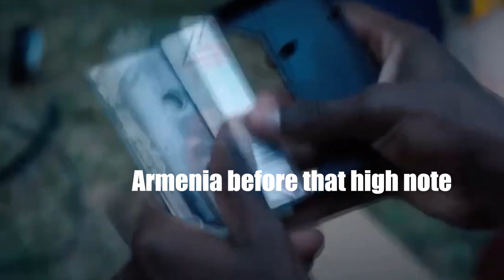JUNIOR EUROVISION 2022 | MY TOP 16 (After the Show!!)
Here is my TOP 16 for Junior Eurovision 2022 - after the show!

My rankings take into account musical quality, my connection with the song, and my personal thoughts on the live performances.

All of this is subjective, so let me know which songs you enjoy and connect with down below - I’m excited to hear your opinion!

I’m always happy to make new top 10 and top 5 videos, or even something akin to my Onision videos.

Acts (in alphabetical order):
Albania – Kejtlin Gjata, 'Pakëz Diell'
Armenia – Nare, 'DANCE!'
France – Lissandro, 'Oh Maman!'
Georgia – Mariam Bigvava, 'I Believe'
Ireland – Sophie Lennon, 'Solas'
Italy – Chanel Dilecta, 'BLA BLA BLA'
Kazakhstan – David Charlin, 'Jer-Ana (Mother Earth)'
Malta – Gaia Gambuzza, 'Diamonds In The Skies'
Netherlands – Luna, 'La Festa'
North Macedonia – Lara feat Jovan & Irina, 'Životot E Pred Mene'
Poland – Laura, 'To The Moon'
Portugal – Nicolas Alves, 'Anos 70'
Serbia – Katarina Savić, 'Svet Bez Granica'
Spain – Carlos Higes, 'Señorita'
Ukraine – Zlata Dziunka, 'Nezlamna (Unbreakable)'
United Kingdom – Freya Skye, 'Lose My Head'

 and the EBU